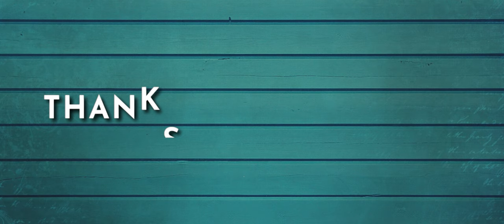RUGGED KADHALI - Tamil Short Film | ft Abirami | 4K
Credits :
Presents : SureshBabu R  (SBR )
Titled
Cast
Loki
Abirami
Crew
DOP - Joe Kaushick
Editor - Loki
SFX - Suresh
Title animation & Posters - Loki
Content Creation by  @signwoods

Welcome to SGS Cinemas, your ultimate destination for all things film and TV! Dive into a world where cinema comes alive through expert reviews, behind-the-scenes insights, and engaging discussions. From the latest blockbuster hits to hidden indie gems, SGS Cinemas offers in-depth analysis, thought-provoking commentary, and a passion for the art of storytelling. Join us for weekly content that includes film breakdowns, top ten lists, and special features on the masters of the craft. Whether you’re a seasoned cinephile or just love a good movie night, SGS Cinemas is your go-to spot for everything you need to know about the magic of the movies.